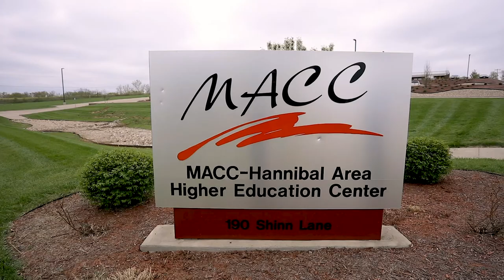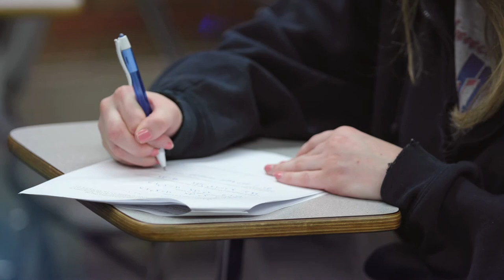Math Pathways | MACC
Moberly Area Community College utilizes the Missouri Math Pathways program to encourage students to take the right math course for their major. for more information.